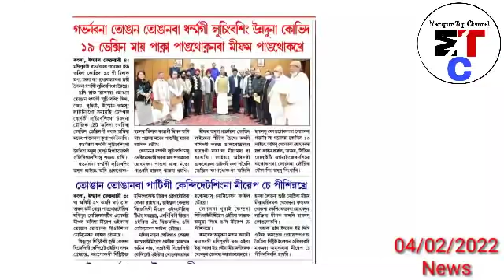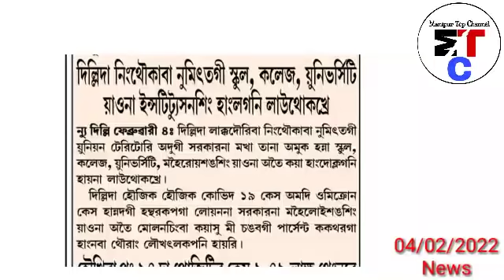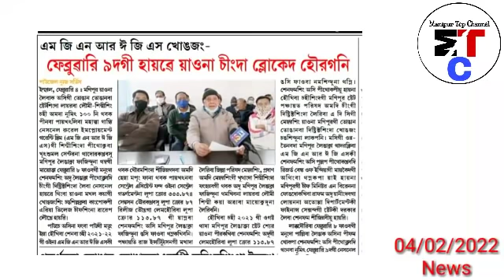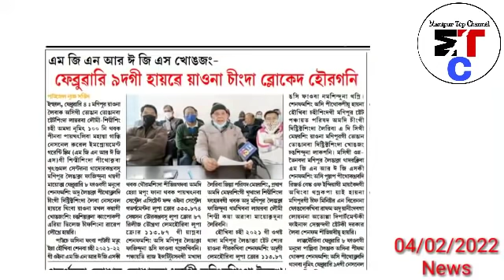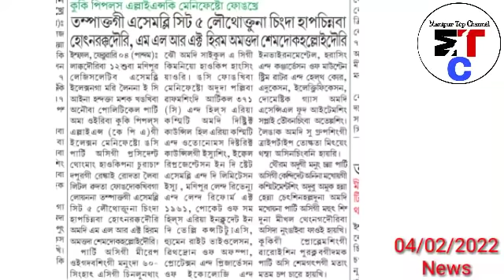4th.Feb.Nungdang-Manipur da Blocked Houragani hairi,Tampak Seat 5 Laothoktuna Chingda Hapsinnanaba